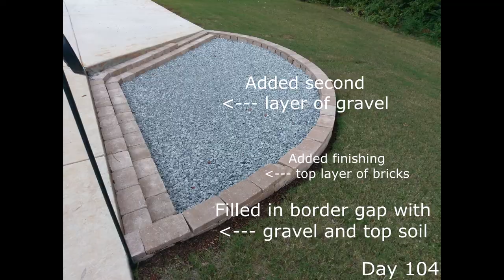Pea Gravel Fire Pit Patio Expansion Construction Time Lapse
Time lapse of a pea gravel fire pit patio expansion construction with french drain done by hand over the course of nearly 5 months. No powered tools or equipment were used in this construction other than a pickup truck for hauling the materials in.

I've also built some wooden benches, but they're not ready for prime time yet. The benches will surround the fire pit.